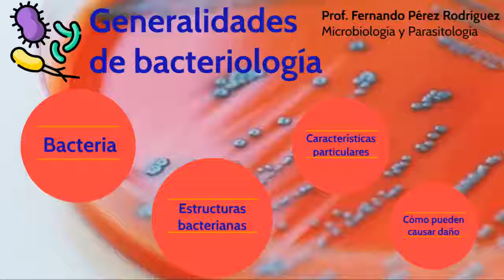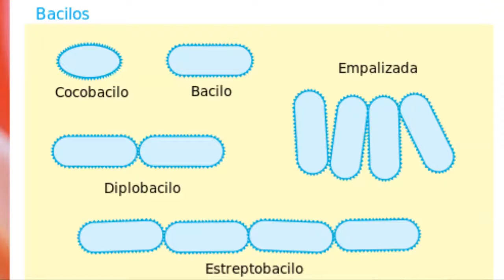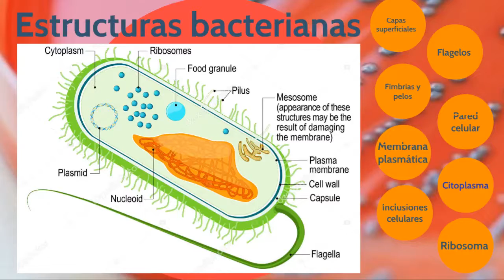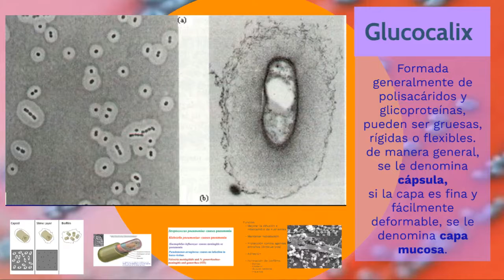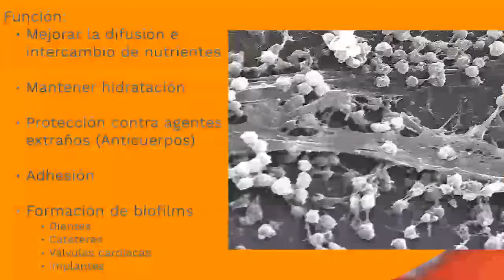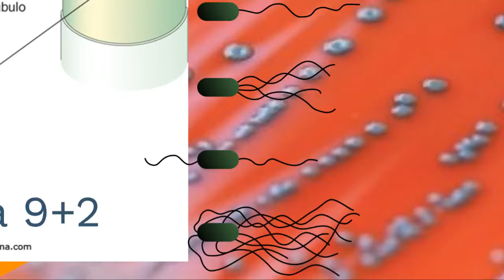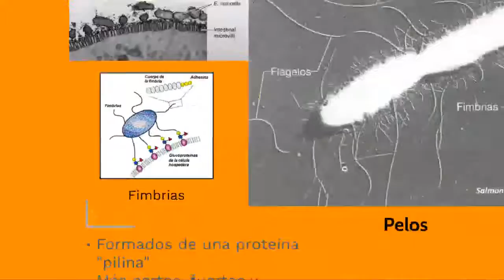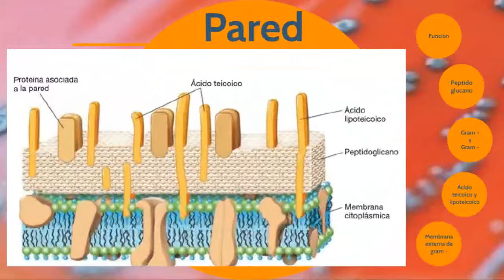Bacteriología general 2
Curso de microbiología y parasitología médica 2021

• Microbiología y parasitología humana
Raúl Romero Cabello
Editorial panamericana, 3ª o 4ª edición
• Microbiología médica
Patrick R. Murray, Ken S. Rosenthal, Michael A. Pfaller
Editorial Elsevier, 8a edition
• Microbiología Médica de Jawetz, Melnick e Adelberg
Geo. F. Brooks, Karen C. Carroll, Janet S. Butel, Stephen A. Morse
Editorial Mc Graw Hill, 26ª edición
• Brock, biología de los microorganismos
Michael T. Madigan
Editorial Pearson, 12ª edición
• Cazadores de microbios (Historia de la microbiología)
Paul de Kruif